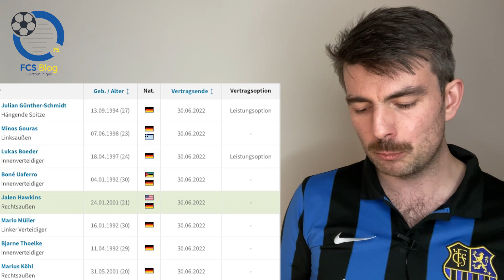Q&A zur aktuellen Lage beim 1. FC Saarbrücken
Eure Fragen, meine Antworten und zu Beginn ein Statement, das mir auf dem Herzen liegt.

Ihr könnt das FCSBlog auch unterstützen:
Carsten Pilger
Betreff: FCSBlog
IBAN: DE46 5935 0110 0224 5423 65
BIC: KRSADE55XXX